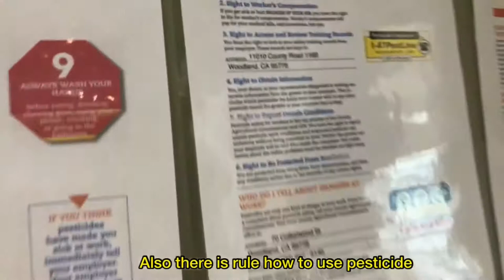Ganja legal di California?apakah legal?|is Ganja legal in California ?let’s check it out (Eng Sub )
Ternyata ada manfaat nya juga Ganja atau Cannabis dan California adalah legal atau sah penggunaannya untuk obat dan rekreasi dan tentu ada batasan nya dan aturan main yah👍.